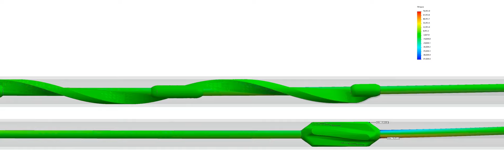Sucker Rod Guide Bending Moment Analysis - Black Mamba Rod Lift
Bending moments occur at flexible to rigid transitions in the rod string. For rod-pumped wells, this can be at the rod body to upset forged transition (a common rod part location) or at the edges of traditional sucker rod guides (another common rod part location). The peak compressive and tensile stresses occur at the edge of traditional sucker rod guides, leading to eventual failure.

Notice how with The Black Mamba helical sucker rod stabilizer, the flex and rod movement is able to occur across the entire molded product. This is unheard of for sucker rod protection. The continuously reinforced sucker rod, during compression moments, will stay centralized across a greater length. If bending moments are observed, they're minimized because of the geometrical flexibility in 3D space.